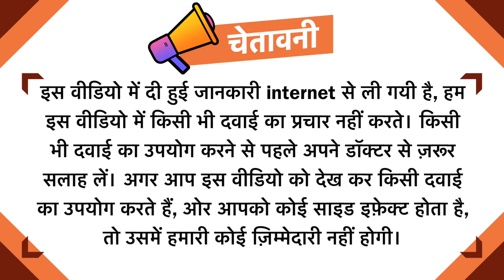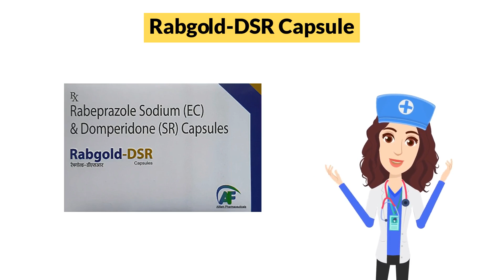Rabgold-DSR Capsule Uses in Hindi | Side Effects | Dose